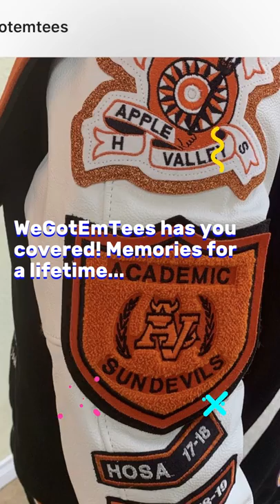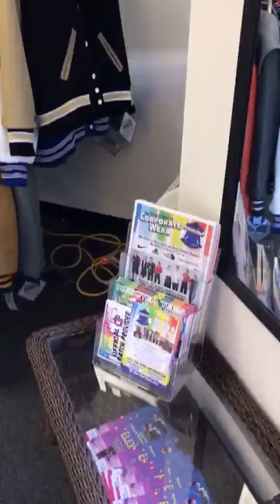WeGotEmTees has you covered!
WeGotEm Tees has been making memories for over 30 yrs, family-owned and supporting the So Cal student-athletes, scholars and cheerleaders with custom letterman jackets. Fully CIF certified and all our chenille patches are made in-house to ensure the highest quality. From screen printing to embroidery and corporate apparel the pros at WeGotEm Tees have you covered!